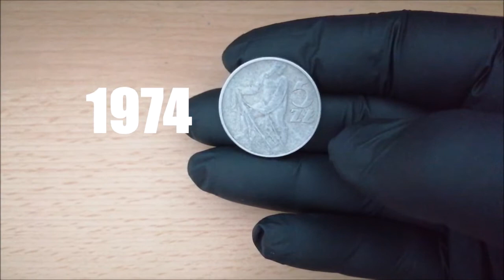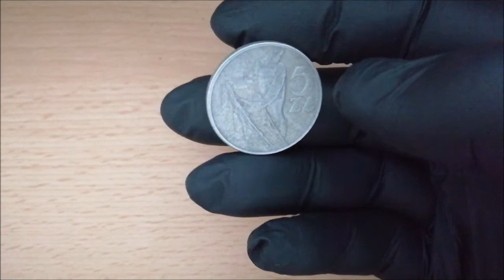5 zł 1974 moneta PRL ( Rybak )